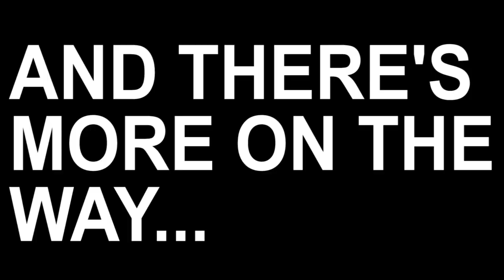Beauty and the Beast and 5 other Disney live-action remakes in the works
"Beauty and the Beast" isn't the only tale as old as time to get the live-action treatment.